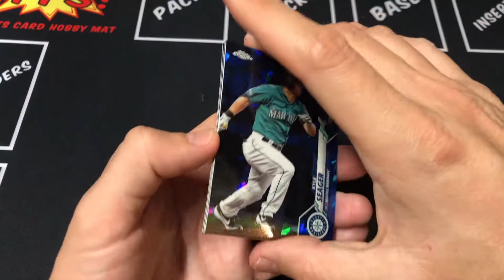Topps Chrome Sapphire 2020 Box 1 Pack 7